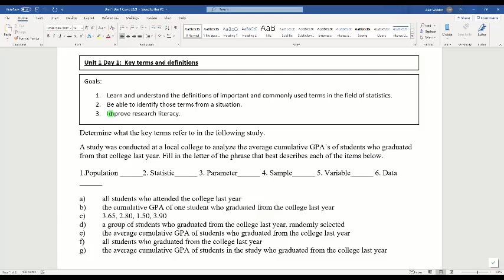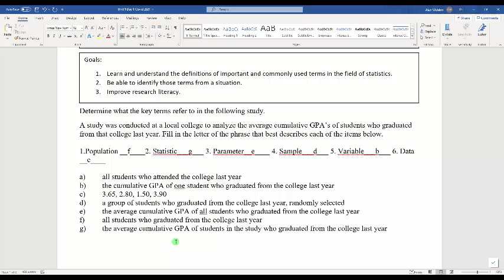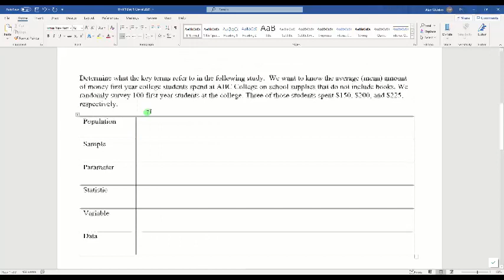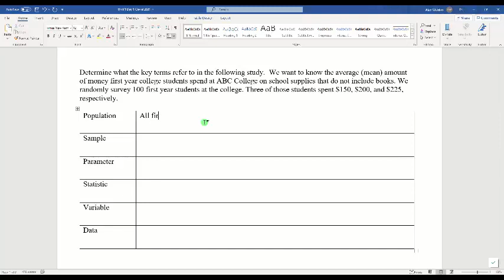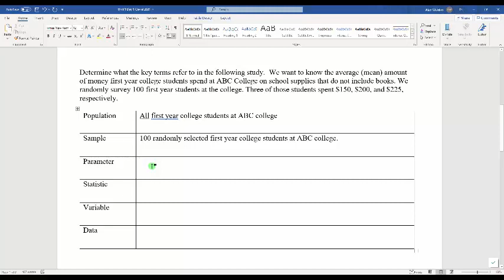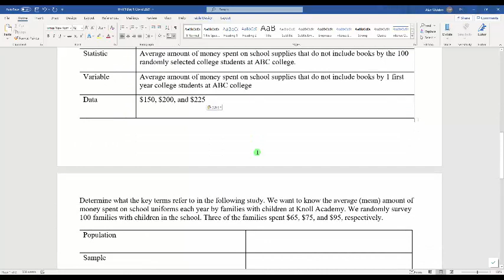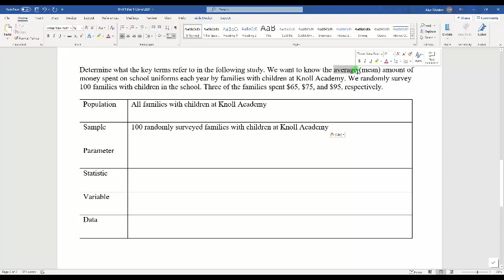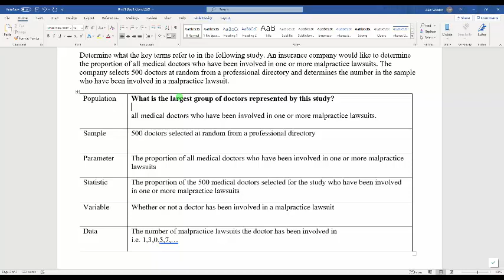Unit 1 Day1 Key Terms and Definitions